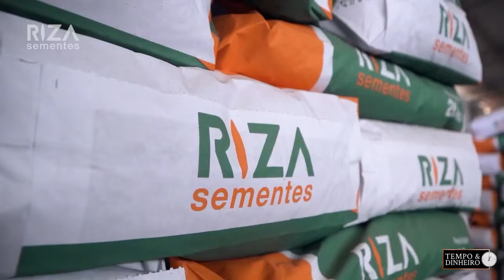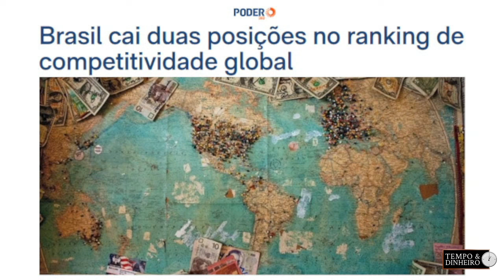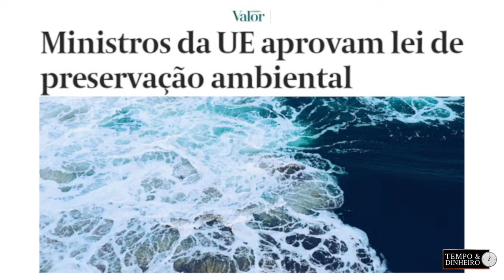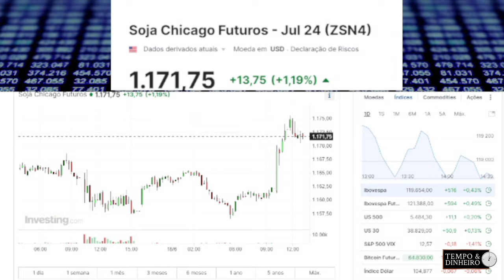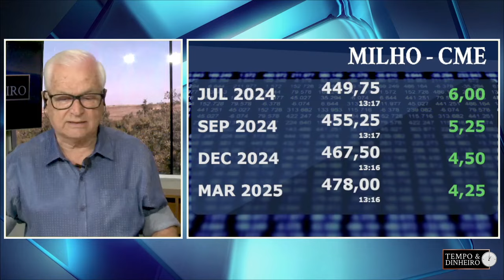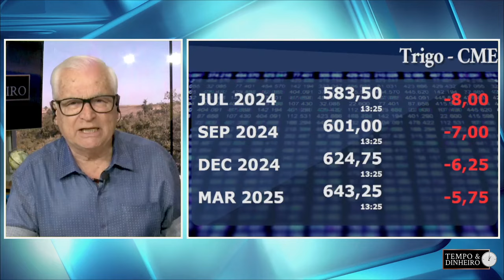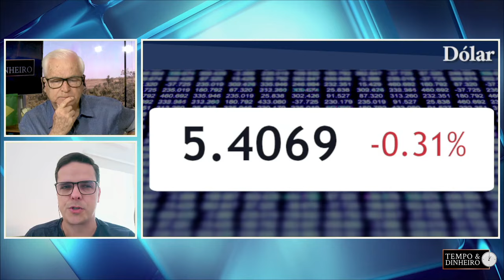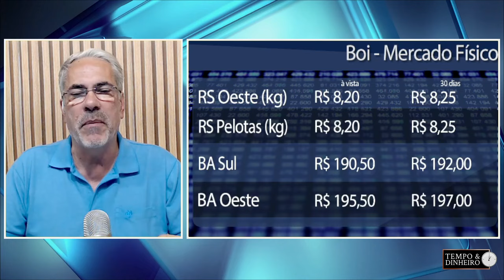Commodities agrícolas com volatilidade.Chuvas intensas no RS e seca no Br Central. Lula ataca BC